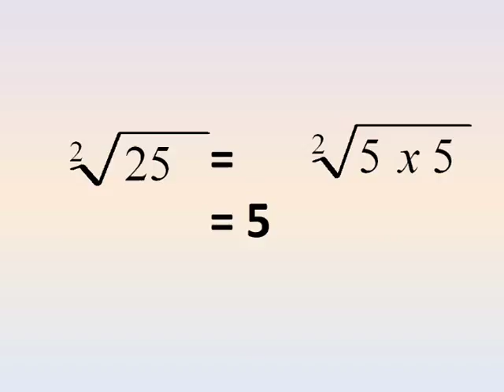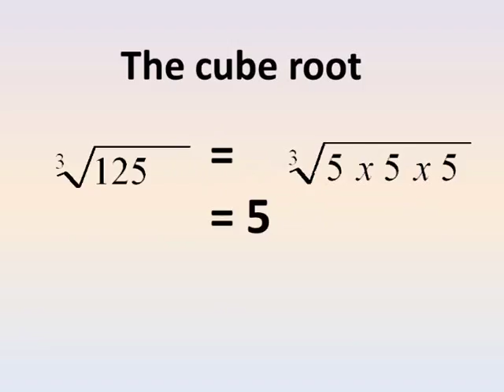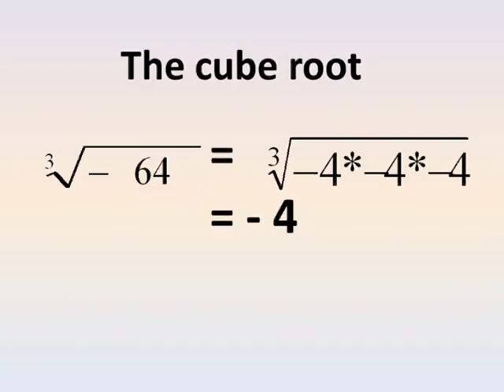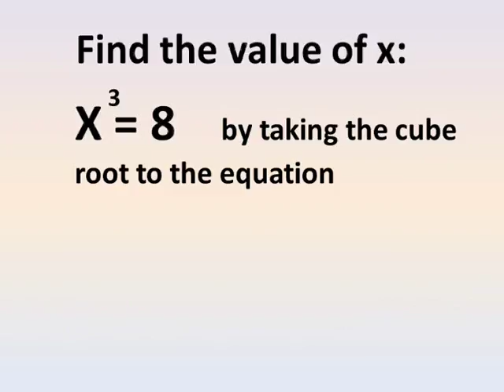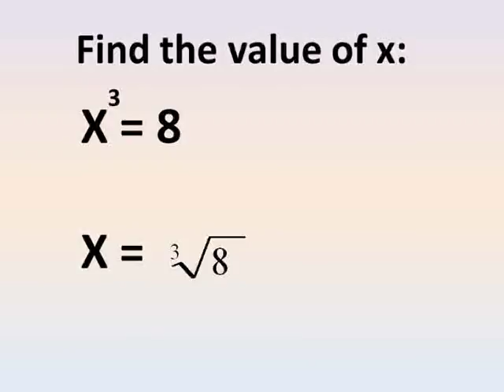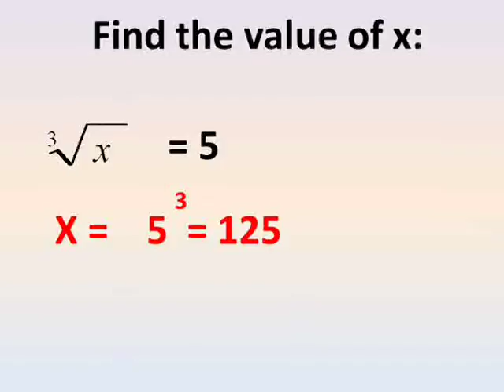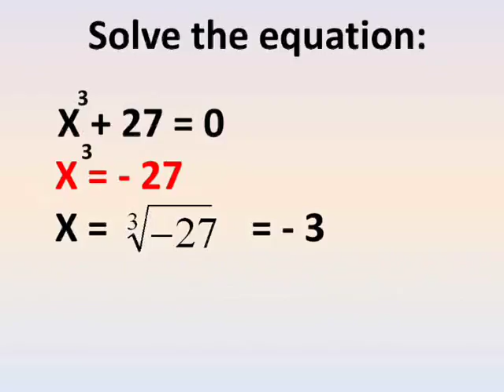prep 2 algebra math lessons first term unit 1 lesson 1 the cube root of a rational no.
شرح دروس ماس الصف الثاني الاعدادي الترم الاول